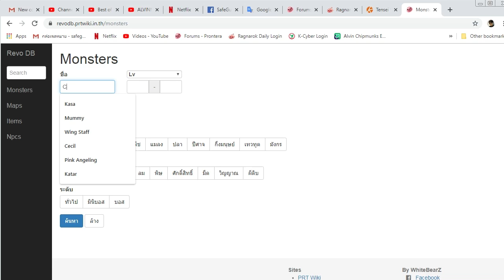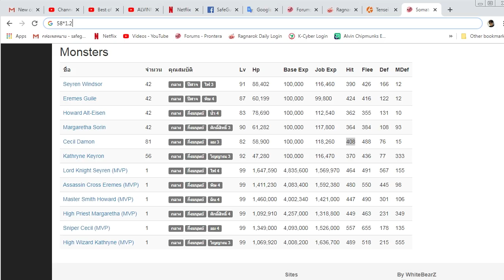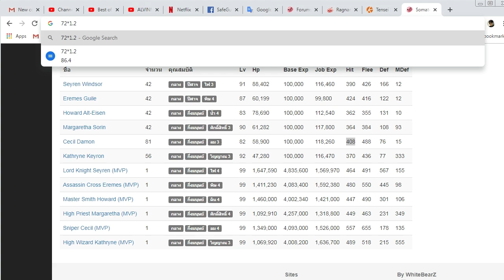RO EXE - รีวิว +7 Skin Of Ladon (มัฟน้ำตาล เทพแห่งความแม่น)